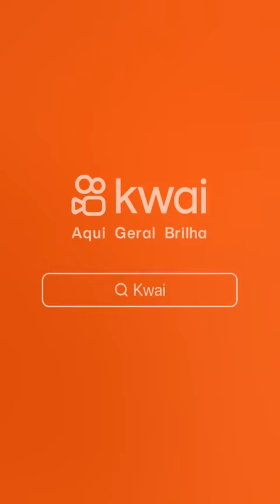8 de junho de 2023